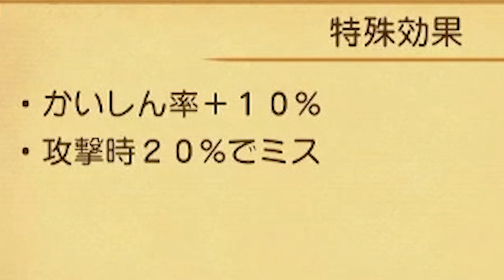【ドラクエ10オフライン】会心率がヤバい！？まじんのかなづち二刀流は強いのか！？【naotin】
本動画のゲームプレイ映像は、株式会社スクウェア・エニックスの許諾を受けて使用しています。
この動画で利用している株式会社スクウェア・エニックスを代表とする共同著作者が権利を所有する著作物
及びスギヤマ工房有限会社が権利を所有する楽曲の転載・配布は禁止いたします。
皆さんこれやってましたか？エンジョイ勢がプレイするドラゴンクエスト10オフラインの攻略実況動画。